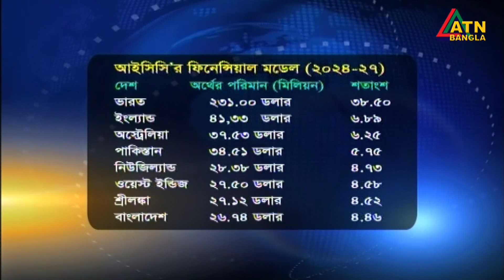বিশ্বকাপে উদ্বোধনী ম্যাচে খেলবে ইংল্যান্ড-নিউজিল্যান্ড | England | New Zealand | Cricket |ATN Bangla